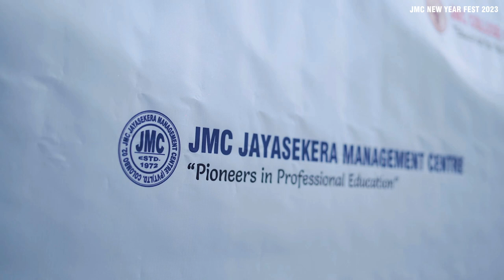JMC New Year Fest 2023 | After Movie